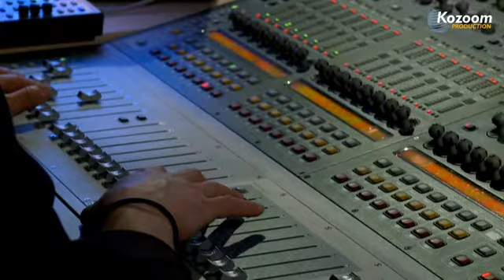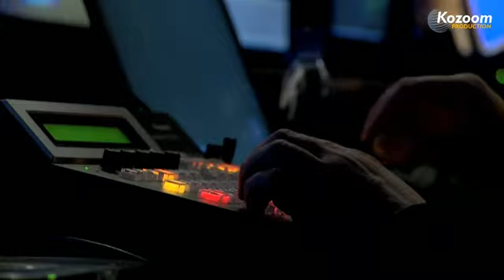Kozoom corp in Action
The team in action during our first LIVE production for Eurosport 2 with our brand new truck "le KAR". The AGIPI Billiard Masters was a fantastic event and ended with a great final won by Dick Jaspers. 15 hours of LIVE broadcasting accross 4 days, in 43 countries, 11 languages all over Europe !